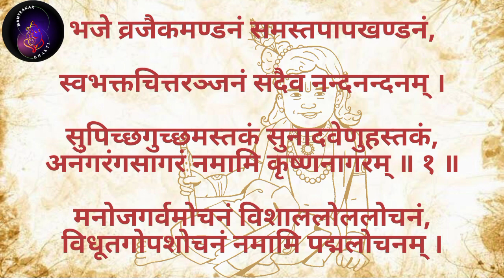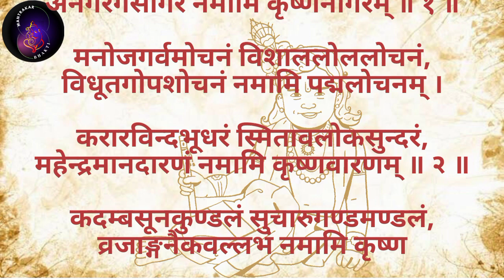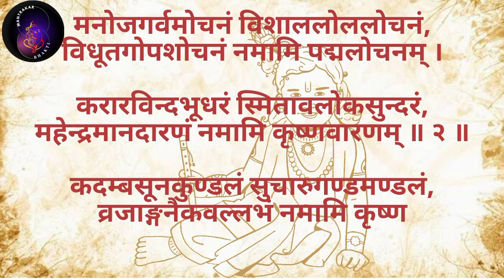कृष्ण अष्टकम स्तोत्र || कृष्ण भजन ||mantrakar mantra bhakti chant annirudhacharyajimaharaj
।। श्री कृष्णाष्टकम् ।।
भजे व्रजैकमण्डनं समस्तपापखण्डनं
स्वभक्तचित्तरंजनं सदैव नन्दनन्दनम् |
सुपिच्छगुच्छमस्तकं सुनादवेणुहस्तकं
अनंगरंगसागरं नमामि कृष्णनागरम् || १ ||
अर्थ:- " मैं भजता हूं उन्हें जो व्रजमण्डल के आभूषण हैं और पापराशी को समाप्त करते हैं और सदा अपने भक्तों के चित्त में रञ्जन करते हैं , जो नन्द बाबा के सुपुत्र हैं । जो मोरपंखगुच्छ को मस्तक पर धारण करते हैं तथा मधुर रागस्वर प्रदायी बांसुरी जिनके हाथ में है , उन प्रेमकला के सागर भगवान कृष्ण को नमस्कार है । "
मनोजगर्वमोचनं विशाललोललोचनं
विधूतगोपशोचनं नमामि पद्मलोचनम् |
करारविन्दभूधरं स्मितावलोकसुन्दरं
महेन्द्रमानदारणं नमामि कृष्णावारणम् || २ ||
अर्थ:- " जिनके आकर्षण के आगे कामदेव का गर्व चूर- चूर होता है , जिनके नेत्र विशाल सुंदर हैं , जो गोपांगनाओं को शोकमुक्त करते हैं उन कमलनयन को प्रणाम है । जिन्होंने अपने कोमल हाथ से पर्वत उठाया था , जो मधुर-सुंदरहास युक्त हैं , जिन्होंने देवराज इन्द्र के दर्प का दलन किया और जो गजराज समान हैं उन श्रीकृष्ण को प्रणाम है । "
कदम्बसूनकुण्डलं सुचारुगण्डमण्डलं
व्रजांगनैकवल्लभं नमामि कृष्णदुर्लभम् |
यशोदया समोदया सगोपया सनन्दया
युतं सुखैकदायकं नमामि गोपनायकम् || ३ ||
अर्थ:- " जो कदम्ब पुष्पों को कर्णकुण्डल रुप में धारण करते हैं , जिनके गाल सुचारु सुंदर हैं , जो व्रजगोपियों के नायक हैं , जो दुर्लभ हैं उन श्रीकृष्ण को प्रणाम है । श्री यशोदा जी , गोपजनों और नन्द बाबा को परमानन्द देने वाले गोपनायक श्री कृष्ण को प्रणाम है । "
सदैव पादपंकजं मदीय मानसे निजं
दधानमुक्तमालकं नमामि नन्दबालकम् |
समस्तदोषशोषणं समस्तलोकपोषणं
समस्तगोपमानसं नमामि नन्दलालसम् || ४ ||
भुवो भरावतारकं भवाब्धिकर्णधारकं
यशोमतीकिशोरकं नमामि चित्तचोरकम् |
दृगन्तकान्तभंगिनं सदा सदालिसंगिनं
दिने दिने नवं नवं नमामि नन्दसम्भवम् || ५ ||
 सदा सज्जनों से घिरे रहते हैं और वन्दित होते हैं और जो नित नये प्रतिदिन नवीन औेर नूतन प्रतीत होते हैं । "
गुणाकरं सुखाकरं कृपाकरं कृपापरं
सुरद्विषन्निकन्दनं नमामि गोपनन्दनम् |
नवीनगोपनागरं नवीनकेलिलम्पटं
नमामि मेघसुन्दरं तडित्प्रभालसत्पटम् || ६ ||
अर्थ :- " नमस्कार है उन गोपनन्दन को जो गुणाकर-सुखाकर-कृपाकर हैं जिनकी कृपा परम है तथा जो देवों के शत्रुओं का नाश कर देते हैं । जो नित नवीन लम्पट लीलाऐं करते हैं और जो घनमेघ समान सुंदर हैं तथा जो बिजली के समान चमकदार पीताम्बर धारण करते हैं । "
समस्तगोपनन्दनं हृदम्बुजैकमोदनं
नमामि कुंजमध्यगं प्रसन्नभानुशोभनम् |
निकामकामदायकं दृगन्तचारुसायकं
रसालवेणुगायकं नमामि कुंजनायकम् || ७ ||
अर्थ:- " जिनके द्वारा समस्त गोपजन प्रमुदित और प्रसन्न रहते हैं । जो कुञ्ज के मध्य में रहकर उसी प्रकार सभी के मन को खिलाते हैं जैसे सूर्य की उपस्थिति से कमल खिला करते हैं । प्रणाम उन कुंज नायक को जो भक्तों के मनोरथों को पूर्ण करते हैं । जिनके कृपाकटाक्ष दु:खों का नाश करते हैं और जो बांसुरी पर मधुर धुन और राग छेड़ते हैं । "
विदग्धगोपिकामनोमनोज्ञतल्पशायिनं
नमामि कुंजकानने प्रव्रद्धवन्हिपायिनम् |
किशोरकान्तिरंजितं दृअगंजनं सुशोभितं
गजेन्द्रमोक्षकारिणं नमामि श्रीविहारिणम् || ८ ||
अर्थ :- " जो विवेकवान गोपियों की धारणा रुपी शय्या पर सदा विश्राम करते हैं , तथा जिन्होंने वनअग्नि का पान किया था गोपजनों को बचाने हेतु । मैं प्रणाम करता हूं उन श्री कृष्ण को जो किशोरकान्ति से सम्पन्न हैं तथा जिनके नेत्र अञ्जन ( काजल ) से सुशोभित हैं । जिन्होंने गजेन्द्र को कालरुप ग्राह से मुक्त करा मोक्ष प्रदान किया और जो श्री लक्ष्मी जी के स्वामी और नाथ हैं उन्हें नमस्कार है । "
यदा तदा यथा तथा तथैव कृष्णसत्कथा
मया सदैव गीयतां तथा कृपा विधीयताम् |
प्रमाणिकाष्टकद्वयं जपत्यधीत्य यः पुमान
भवेत्स नन्दनन्दने भवे भवे सुभक्तिमान || ९ ||
अर्थ:- " हे कृष्ण ऐसी कृपा करें की मैं सद‍ा आपकी लीला , कथा , महिमा का वर्णन करत‍ा रहूं प्रत्येक स्थिति में । जो भी इन अष्टकाद्वय का पाठ करता रहता है वह कृष्ण भक्ति से जन्मजन्मान्तर तक सम्पन्न रहता है । "
इति श्रीमज्जगदगुरु आदि शंकराचार्य भगवत:
कृतो श्री कृष्णाष्टकं सम्पूर्णम् ।
This Krishna Bhajan, known as Shri Krishnastakam is also known as Krishna Kripa Kataksh Stotram. It is widely believed that hearing and chanting this Krishna Bhajan, (shri Krishnastakakam) wards off all danger and wash away all one's sins. This is undoubtedly one of the most powerful mantra or Krishna Stotram in Sanatan dharma documented by Adi Shankracharya